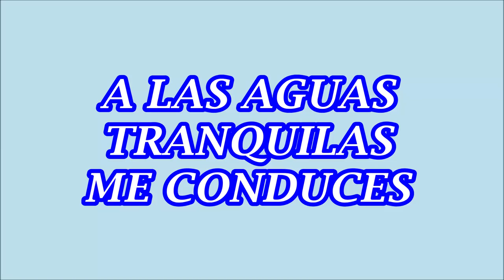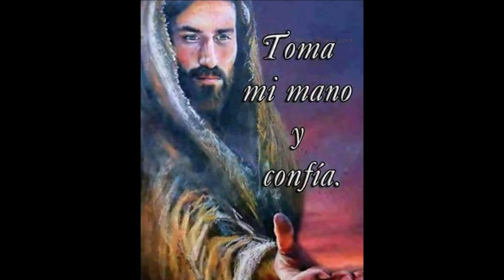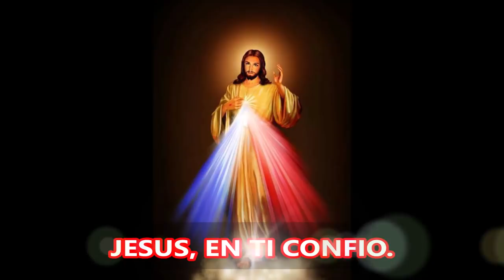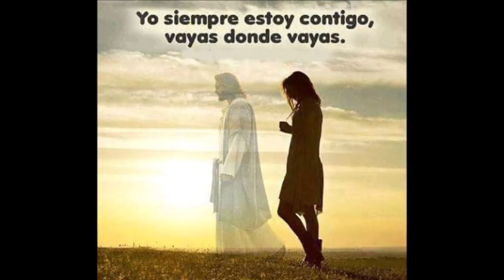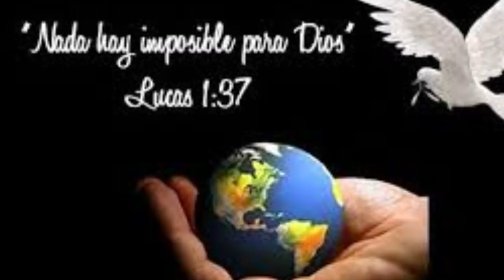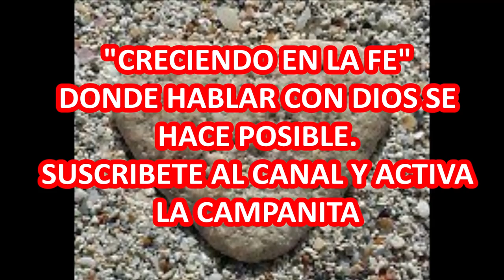ORACIÓN DE LA MAÑANA PARA DECIR CONFIADAMENTE A LAS AGUAS TRANQUILAS ME CONDUCE.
UNA HERMOSA OPORTUNIDAD PARA HABLAR CON DIOS EN ESTE NUEVO DIA.

LA CONFIANZA PLENA EN DIOS,  NOS ALCANZA TODA SU GRACIA Y TODA SU MISERICORDIA. PARA DIOS NADA HAY IMPOSIBLE Y SEGÚN SEA NUESTRA FE, ASÍ SERÁN LAS COSAS QUE NOS SUCEDERÁN. EN ESTE DÍA, ELEVEMOS NUESTRA ORACIÓN A DIOS, HABLEMOS CON EL SEÑOR, COMO QUIEN HABLA CON EL MEJOR DE SUS AMIGOS Y DEJEMOS EN SUS SANTAS Y BENDITAS MANOS, TODAS NUESTRAS ALEGRÍAS, PENAS Y NECESIDADES, CON LA ABSOLUTA CERTEZA DE QUE NOS ESCUCHA Y QUE GRAN ES SU AMOR POR NOSOTROS.